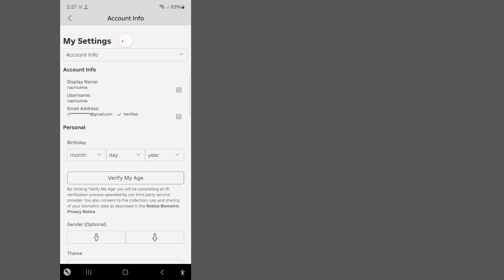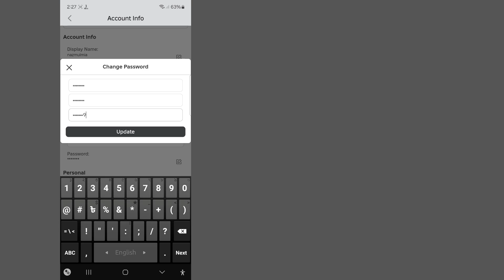كيفية تغيير كلمة المرور في روبلوكس || تغيير كلمة مرور روبلوكس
💛شكرًا للمشاهدة
         💛يرجى عدم نسيان ترك "إعجاب"